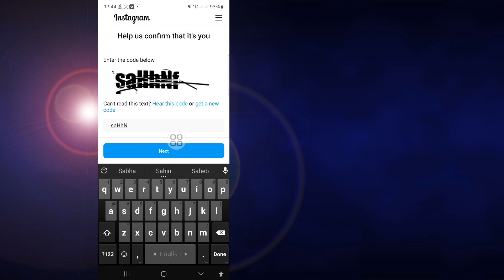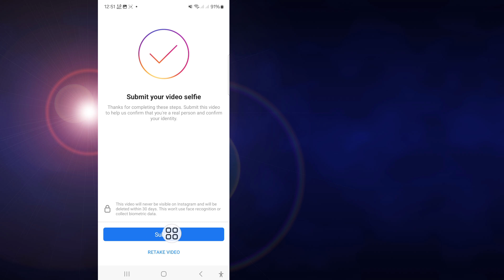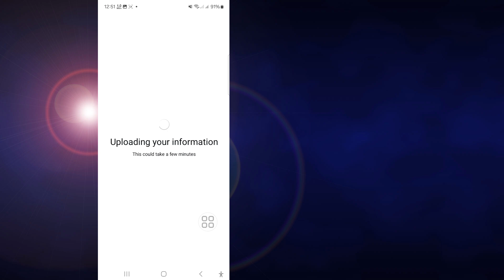Cách khắc phục lỗi chúng tôi đã đình chỉ tài khoản instagram của bạn (2024)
Cách khắc phục lỗi chúng tôi đã đình chỉ tài khoản instagram của bạn (2024) || Khôi phục tài khoản instagram bị đình chỉ

Trong video này, tôi sẽ chỉ cho bạn cách khắc phục lỗi chúng tôi đã đình chỉ tài khoản instagram của bạn theo cách rất dễ dàng.

 Các câu hỏi của bạn:--
√ cách khắc phục chúng tôi đã đình chỉ tài khoản instagram của bạn
√ chúng tôi đã đình chỉ tài khoản instagram của bạn 180 ngày
√ cách khôi phục tài khoản instagram bị đình chỉ
√ chúng tôi đã đình chỉ vấn đề instagram của bạn
√ chúng tôi đã đình chỉ tài khoản instagram của bạn
√ khôi phục tài khoản instagram bị đình chỉ
√ chúng tôi đã đình chỉ tài khoản instagram của bạn 180 ngày vấn đề kháng cáo
√ instagram đã đình chỉ tài khoản của tôi
√ chúng tôi đã đình chỉ tài khoản instagram của bạn 180 ngày giải pháp vấn đề
√ vấn đề tài khoản instagram bị đình chỉ
√ chúng tôi đã đình chỉ tài khoản instagram của bạn 180 ngày 2024
√ cách khắc phục vấn đề bạn đã gửi đơn kháng cáo instagram
√ sửa tài khoản instagram bị đình chỉ
√ cách sửa tài khoản instagram bị đình chỉ
√ cách khắc phục vấn đề tài khoản instagram bị đình chỉ
√ bạn đã gửi đơn kháng cáo để giải quyết